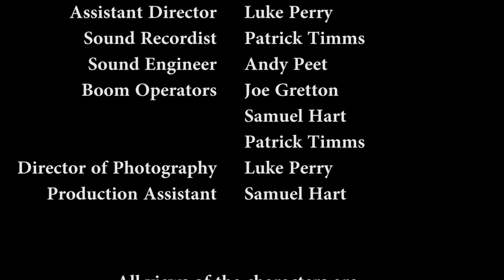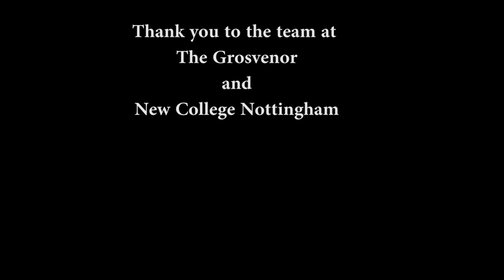Tactics (2016) - Short Film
Two local politicians, one election, fatal consequences. John Karlen, a young local councillor from a privileged background is overconfident, brutal and ruthless, but there is one man standing in his way at a local election, Samuel Palmer; a man of the people, but equally persistent in his goal. This is the 3rd short film by director Thomas Chapman.

Cast

John Karlen - Christian Oliver Bates
Samuel Palmer - Joe Gretton
Henry Davies - Samuel Hart
Assailant - Thomas Chapman

Crew

Written directed and produced by Thomas Chapman
1st Assistant Director- Luke Perry
Sound Engineers- Patrick Timms and Andy Peet
Boom Operators- Joe Gretton, Samuel Hart and Patrick Timms
Director of Photography - Luke Perry